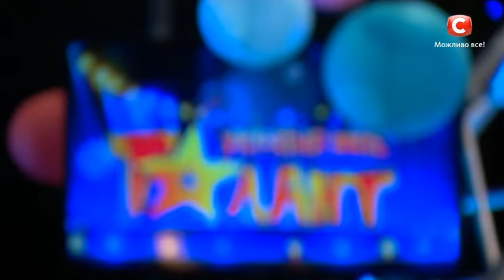Артем Ждамиров. Первый кастинг в Киеве. Сезон 1. Выпуск 1 от 27.02.2016